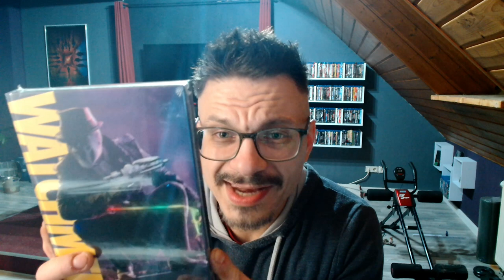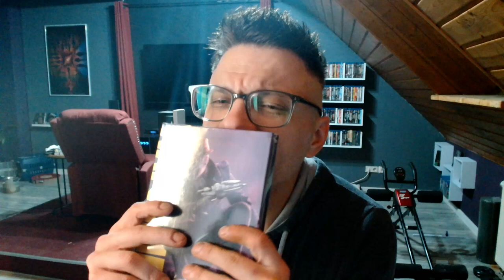Alles was Ebay hergegeben hat